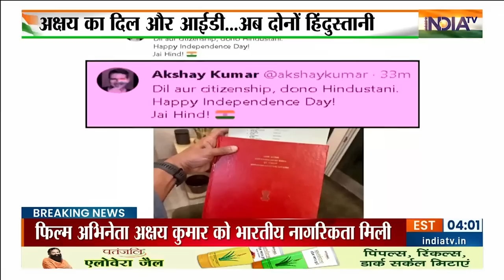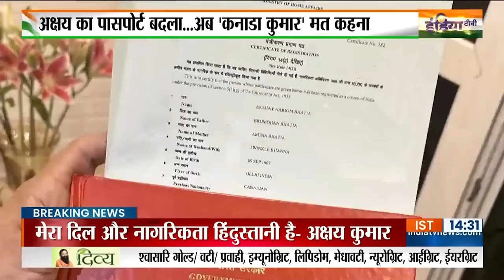Kahani Kursi Ki: अक्षय दिल और आईडी से हिंदुस्तानी, कनाडा कुमार नहीं कहना | Akshay Kumar Citizenship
Kahani Kursi Ki:  आज का दिन वैसे तो हर भारतीय के लिए बहुत खास है.. लेकिन बॉलीवुड एक्टर अक्षय कुमार के लिए कुछ ज्यादा ही स्पेशल बन गया है ..क्योंकि अक्षय कुमार अब कैनेडियन नहीं.. बल्कि इंडियन बन गए हैं.. उन्हें भारत की नागरिकता मिल गई है.. इस बात की जानकारी खुद अक्षय कुमार ने सोशल मीडिया पोस्ट के जरिए दी..